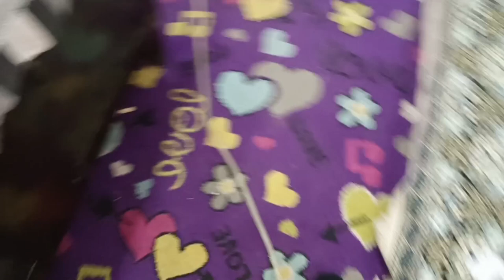punjabi style Desi pajeri | Saudi Arabia News in Urdu and Hindi,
Saudi Arabia Latest Update News today in Urdu and Hindi, Saudi News in Urdu, Today News in Saudi Arabia, punjabi style Desi pajeri | Saudi Arabia News in Urdu and Hindi,